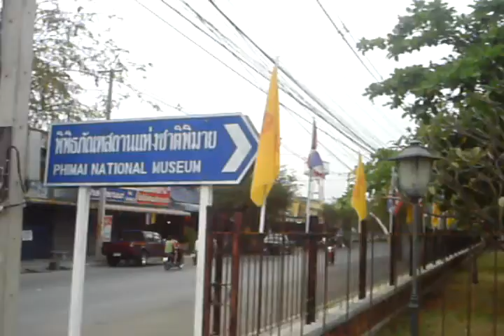Phimai National Museum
This is the Phimai National Museum as seen from the outside in Phimai, Thailand, not far from the famous ancient ruins of Phimai.